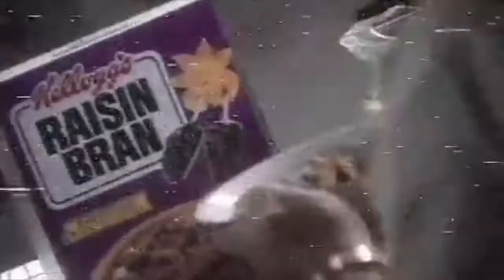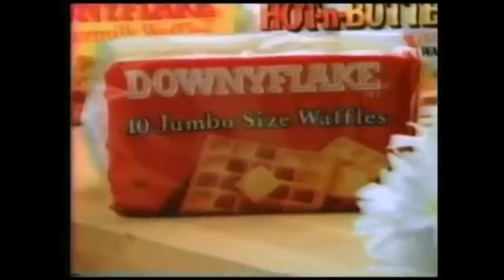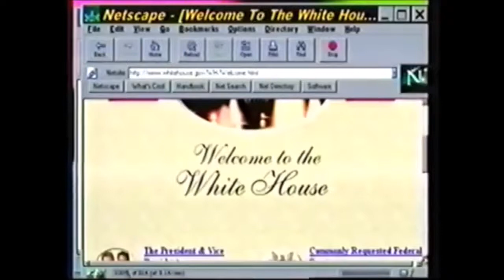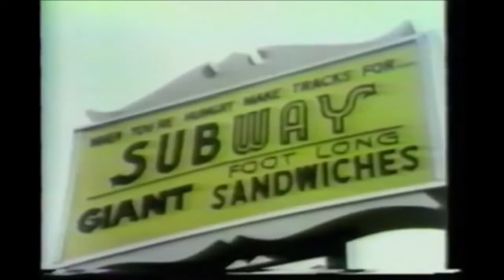waterfront dining & 猫 シ Corp Our Night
From With-Love by Waterfront dining & Corp by DMT[REC]